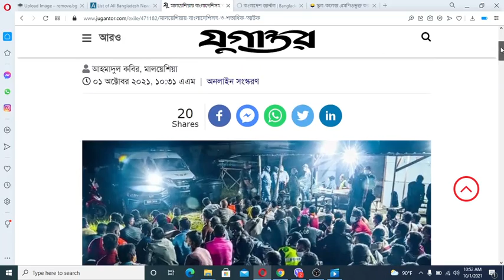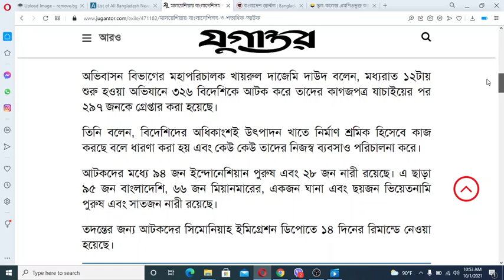মালয়েশিয়া হতে আজকের তাজা খবর। মালয়েশিয়ার রাজধানীতে সাঁড়াশি অভিযানে বাংলাদেশিসহ ৩ শতাধিক আটক।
মালয়েশিয়া কুয়ালালামপুরে অপারেসির খবর। মালয়েশিয়ায় বিশেষ অভিযানে বাংলাদেশিসহ আটক তিন শতাধিক

মালয়েশিয়ার অভিবাসন বিভাগের অভিযানে বাংলাদেশিসহ তিন শতাধিক অভিবাসী আটকের খবর পাওয়া গেছে।

বৃহস্পতিবার গভীর রাতে জালান ইকো ম্যাজেস্টিক ১/২ সি, কাজাংয়ে একটি শেয়ার্ড হাউস এলাকায় ৩২৬ জন বিদেশিকে আটক করা হয়।

অভিবাসন বিভাগের মহাপরিচালক খায়রুল দাজেমি দাউদ বলেন, মধ্যরাত ১২টায় শুরু হওয়া অভিযানে ৩২৬ বিদেশিকে আটক করে তাদের কাগজপত্র যাচাইয়ের পর ২৯৭ জনকে গ্রেপ্তার করা হয়েছে।

তিনি বলেন, বিদেশিদের অধিকাংশই উৎপাদন খাতে নির্মাণ শ্রমিক হিসেবে কাজ করছে বলে ধারণা করা হয় এবং কেউ কেউ তাদের নিজস্ব ব্যবসাও পরিচালনা করে।

আটকদের মধ্যে ৯৪ জন ইন্দোনেশিয়ান পুরুষ এবং ২৮ জন নারী রয়েছে। এ ছাড়া ৯৫ জন বাংলাদেশি, ৬৬ জন মিয়ানমারের, একজন ঘানা এবং ছয়জন ভিয়েতনামি পুরুষ এবং সাতজন নারী রয়েছে।

তদন্তের জন্য আটকদের সিমোনিয়াহ ইমিগ্রেশন ডিপোতে ১৪ দিনের রিমান্ডে নেওয়া হয়েছে।